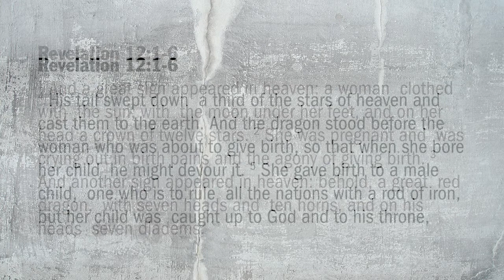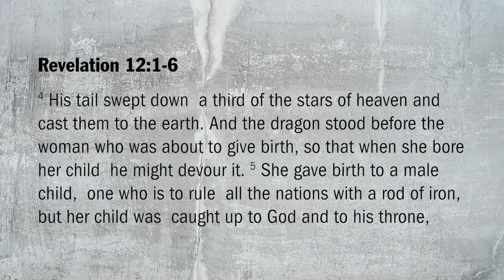Revelation 12:1-6 "The Church Well Protected"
In the face of the heaviest persecution, God preserves His church.

Point 1: Identities Revealed (Revelation 12:1-5)

Point 2: The Malice of the Dragon (Revelation 12:4b-5)

Point 3: The Provision of God (Revelation 12:6)